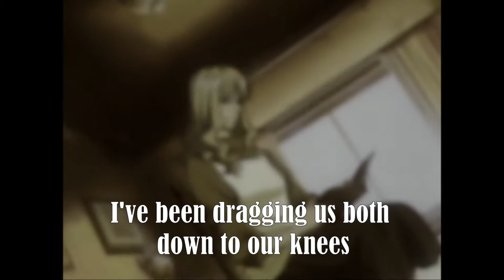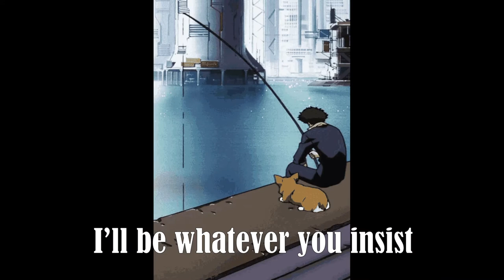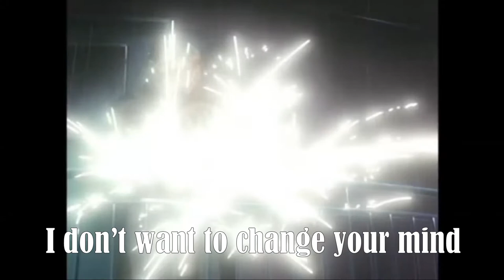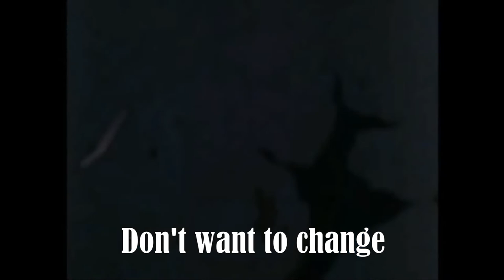FM-84 - Don't Want To Change Your Mind (feat. Ollie Wride) (Lyrics Video)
FM-84: Don't Want To Change Your Mind (feat. Ollie Wride) Lyric Video.
Anime: CowboyBebop
Starring: Spike, Faye & Julia

≧◔◡◔≦ ℓιкє & ѕυѕcяιвє ≧◔◡◔≦

🍒 Retro LateNight Moonlight ~ Retro/Synthwave Mix ~ Mood ~ Anime Lyric Video + Coolest Retrowave & Synthwave ~

🎵 Retro LateNight Moonlight Shorts ~ Retro/Synthwave Mix Shorts ~ ~ Anime + Coolest Retrowave & Synthwave Shorts!

⛅ Sunset Ride Synthwave ~ Chill Mood ~ ~ Retrowave & Synthwave Music ~

🌻 Best Retrowave/Synthwave Albums Compilations ~ Retro Revolution ~ ~ Retrowave & Synthwave Music Compilations ~

🍦 Motivational/Inspirational Music ~ Mood B) ~ ~ Retrowave, Synthwave & Top Music Compilations ~

≧◔◡◔≦ You Can't Laugh Compilation ~ ~ I dare you not to laugh ~ YOU LAUGH YOU LOOSE!

SUPPORTING NEW TALENTS
CONCEPT ART & DIGITAL ILLUSTRATIONS

♥ I read each and every comment.
♥ If you want me to make a special video, don’t hesitate to suggest it to me.
♥ Comment if any of the link is working correctly or needs an update.

THE SONG, CLIPS/PANELS, OR ANIME USED IN THIS AMV EDIT -